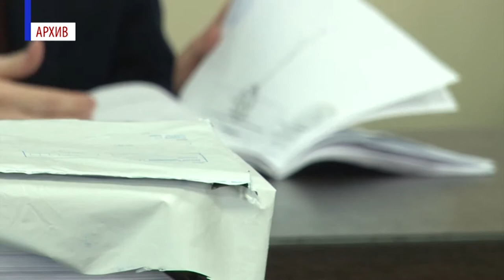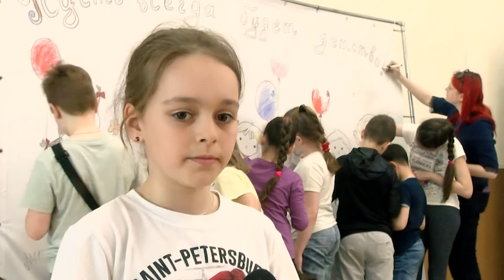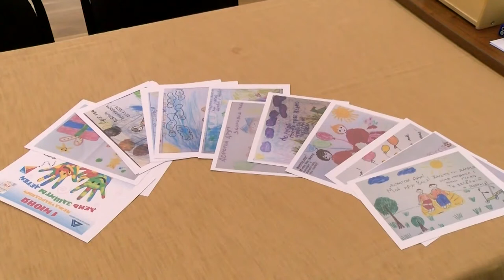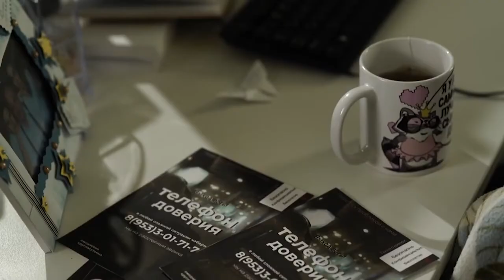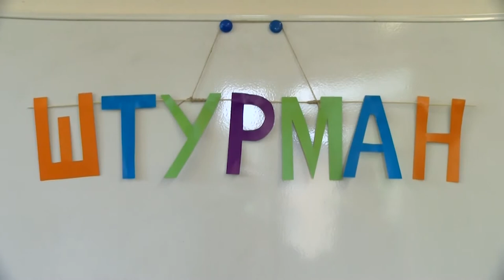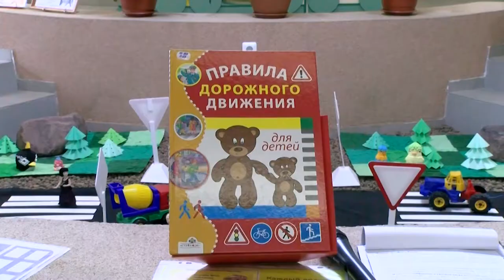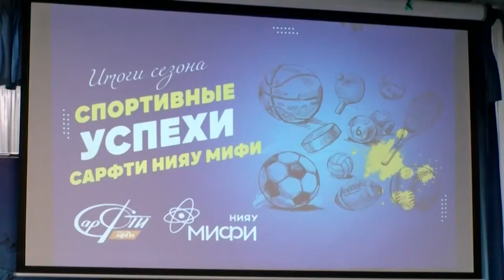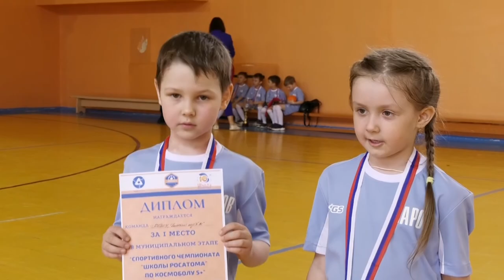Новости Сарова. Итоги недели 30.05. - 03.06